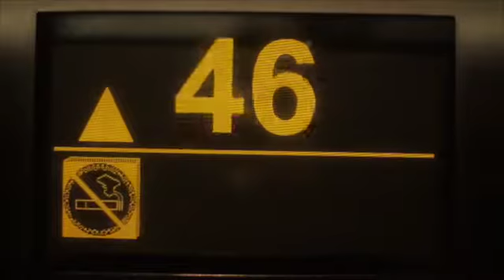Eureka Skydeck, Melbourne Insider tips from local kids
Check out this review of Eureka Skydeck by Chloe and Bound Round kids! See the Skydeck experience from a kids perspective.